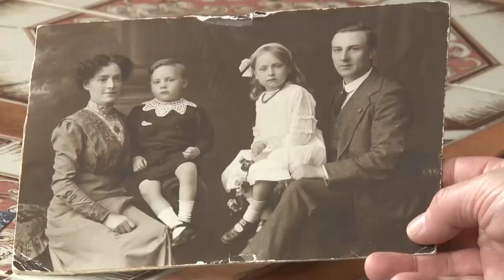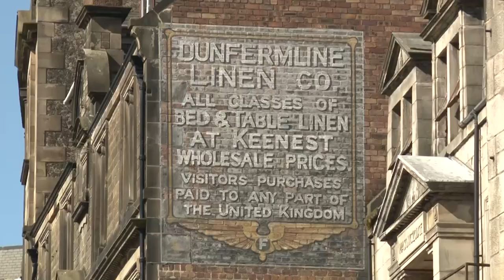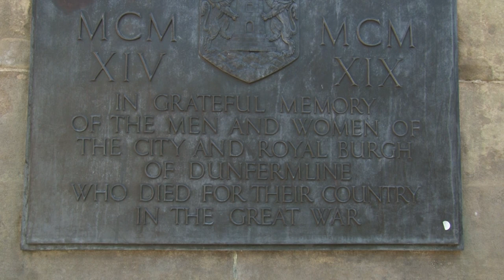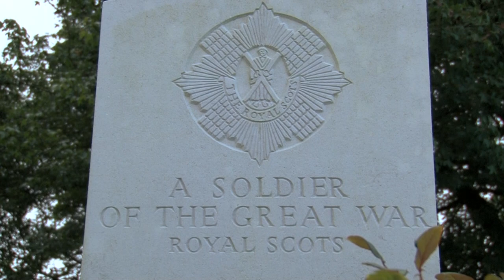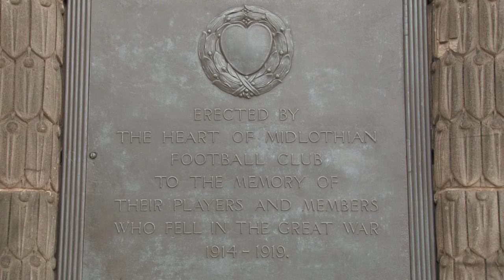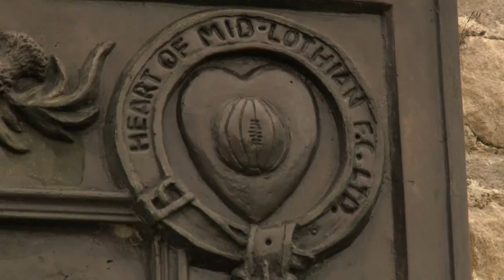Scotland's Somme: The Story Of McCrae's Battalion (A 2016 Forces Network Production)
**REPOST ** Documentary by Forces Network produced 21 July 2016.

Forces Network's Ali Gibson looks at the story of McCrae's Battalion and how some of Scotland's most famous footballers, including players from Raith Rovers, went to war in 1914.

Thanks to Forces TV for allowing us to repost